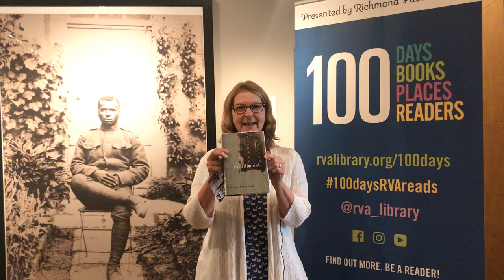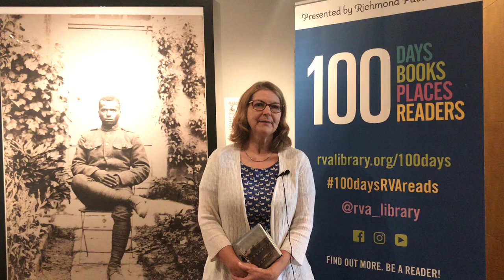Day 52 - The Intuitionist (Discussion)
I've been wanting to read a Colson Whitehead book for a while, and this sounds like a fascinating story.